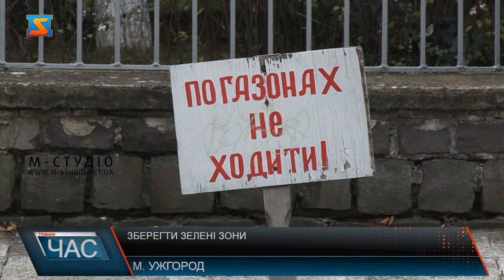Зберегти зелені зони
Ужгород має славу зеленого міста! То ж варто підтримувати туристично-привабливий імідж, дбаючи про зелені зони! Про одну з них у міській раді вже подбали – мова про газон на Київській набережній біля школи. Тут постійно паркуються водії, мотивуючи, що нема місця для стоянки. Від трави і сліду не лишилося! А взагалі тут – зелена зона. Попри це, автівки припарковані на газоні практично завжди!Так, місць для паркування в Ужгороді бракує але і зелені зони треба берегти! Обурює така ситуація не тільки містян, знають про традицію паркуватися на газонах і у міській раді. Ситуацію вивчили і знайшли вихід – встановлять тут антипаркувальні ствопчики. Протокольне доручення на встановлення обмежувальних стовпчиків на Київській набережній дали члени виконавчого комітету міськради на останньому засіданні. Так збережуть імідж Ужгорода, як зеленого та туристично-привабливого міста!